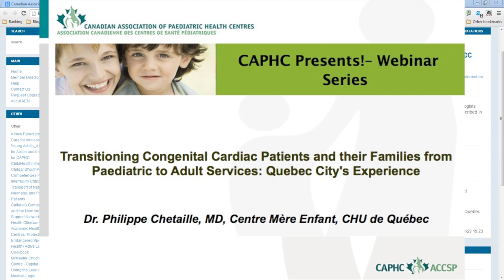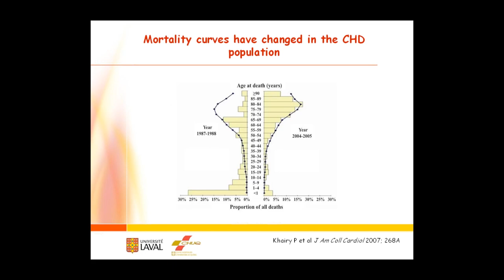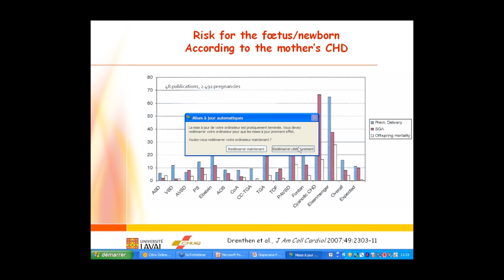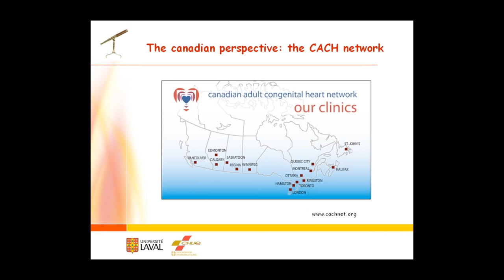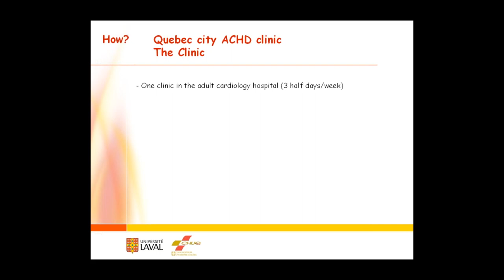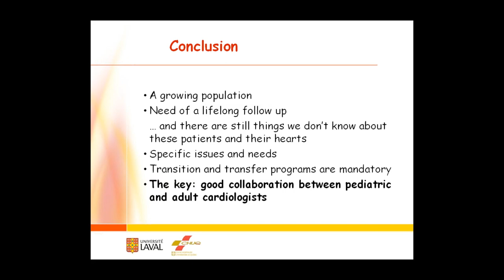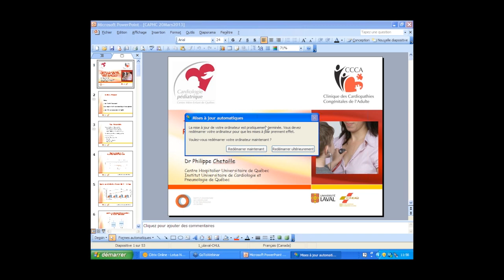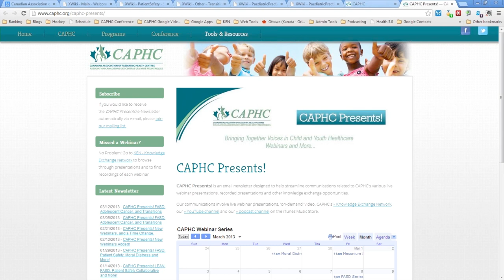Transitioning Congenital Cardiac Patients and their Families from Paediatric to Adult Services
This presentation will describe the changing demographics of congenital heart diseases over the last decades to describe the growing adult congenital heart disease population. Paediatric cardiologists are now facing the challenge of transitioning their former paediatric patients to adult congenital heart programs. Different models have been experimented with throughout the world and will be described in the presentation. The presentation will emphasize the Canadian experience and more specifically on Quebec city experience.

Presenters

Philippe Chetaille, MD, Pediatric and Adult Congenital Cardiologist, Director, Adult Congenital Heart Defect Clinic, Centre Mère Enfant, CHU de Québec and Institut Universitaire de Cardiologie et Pneumologie de Québec, Quebec City, Associate Professor, Laval University, Quebec City

Dr Philippe Chetaille is a pediatric cardiologist who trained in both pediatric and adult congenital cardiology. He did his training in France and Fellowship at Boston Children Hospital. He joined the Quebec city Pediatric Cardiology and Cardiac Surgery Department staff 8 years ago and has a mixed practice, pediatric and adult. He is director of the Adult Congenital Heart Defect Clinic in Quebec city.